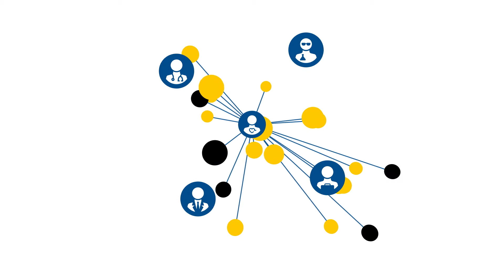Introducing the Global Geo Health Data Center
The Global Geo Health Data Center (GGHDC) is a shared data infrastructure of Utrecht University (UU) and the University Medical Center Utrecht (UMCU). With the advanced geocomputing framework, our scientists link high-quality environmental data sets to large global healthcare cohort studies.